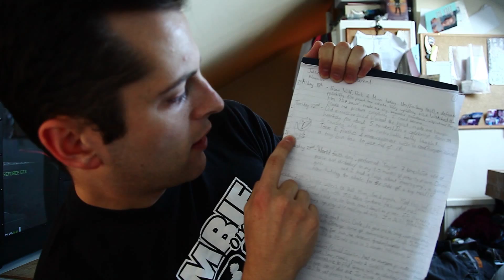16: UK Prison Series - Diary / Insider experiences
My prison diary from my time inside uk prisons. Part of my vlog series sharing my experiences.